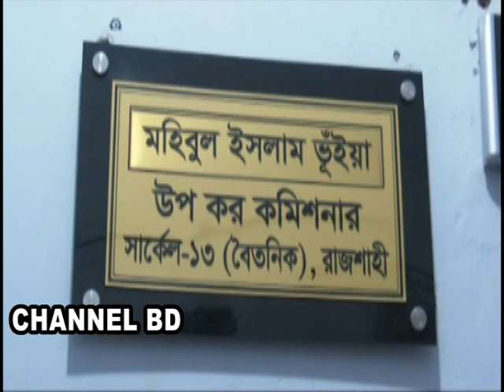ডাক্তারের ফাঁদে ট্যাক্স অফিসার। ঘুষের টাকাসহ দুদকের হাতে গ্রেফতার।